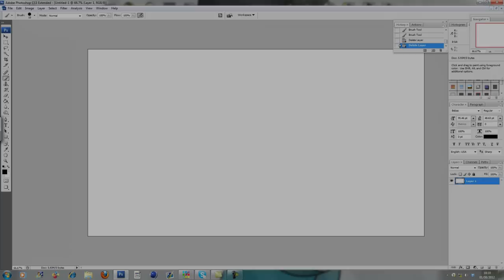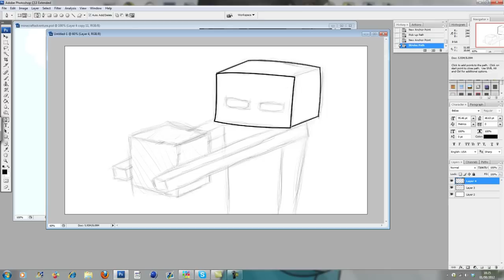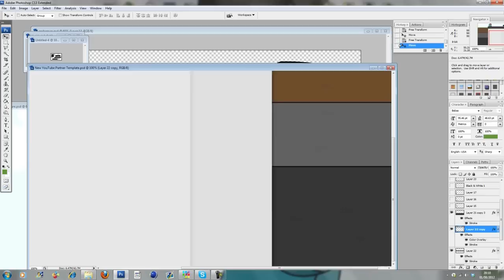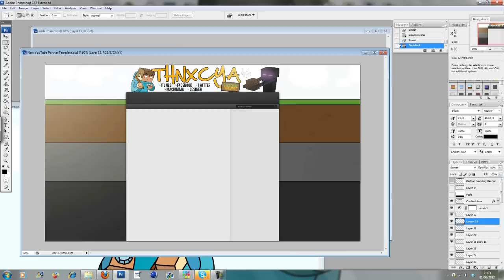Background for ThnxCya - Speed Art (BMProductions)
Sorry for not uploading lately guys, but I was having some problems with my PC. In this speed art I create a Minecraft style YouTube background for ThnxCya, I recommend you check his channel out (the link is below) as he makes some awesome games related music!

SOFTWARE & HARDWARE USED:
Photoshop CS3
Wacom Bamboo Pen & Touch Tablet